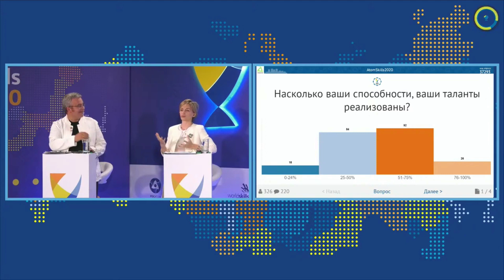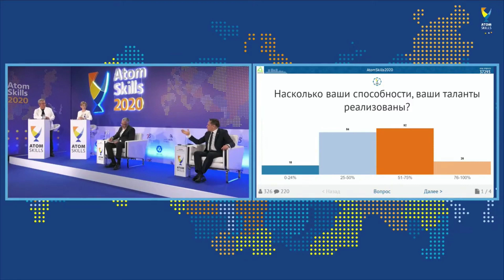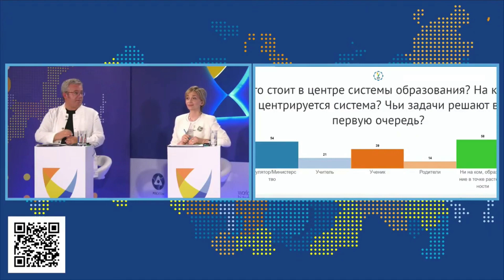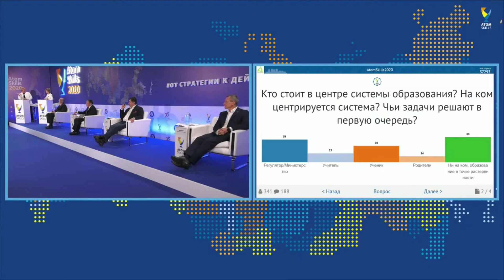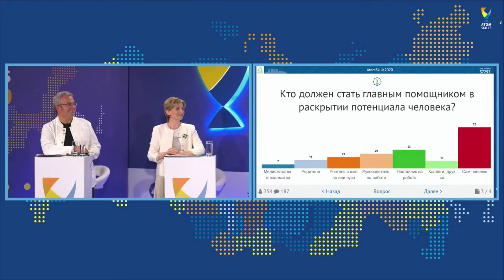Пленарная сессия «Стать лучшими в раскрытии потенциала» | 24.07.2020 | AtomSkills-2020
24 июля состоялась стартовая Пленарная сессия деловой программы V Отраслевого чемпионата профессионального мастерства Госкорпорации «Росатом» по методике WorldSkills —
«AtomSkills-2020». В этом году все мероприятия программы посвящены выработке совместных действий и решений, призванных обеспечить достижение видения Росатома 2030 – Стать лучшими в развитии потенциала. Главный девиз программы: «От стратегии к действиям».

Участниками стартовой сессии стали: генеральный директор Росатома Алексей Лихачев, генеральный директор Союза «Молодые профессионалы (Ворлдскиллс Россия)» Роберт Уразов, специальный представитель Президента РФ по вопросам цифрового и технологического развития, директор направления «Молодые профессионалы» Агентства стратегических инициатив Дмитрий Песков, президент Московской школы управления СКОЛКОВО Андрей Шаронов.
В диалоге также приняли участие международные эксперты: Чезаре Онестини, директор European Training Foundation (агентство Европейского Союза); Роберто Ла Форджа, основатель инновационной компании BeForPharma (ядерная медицина), сотрудник АО В/О «Изотоп»; Арам Пахчанян, вице-президент ABBYY, директор школы «Айб»; а также Ганс Манцке, директор по международной работе Ассоциации работодателей ФРГ Nordmetall.
Модераторами сессии выступили Юлия Ужакина, генеральный директор АНО «Корпоративная Академия Росатома», и Сергей Гиль, профессор, доктор педагогических наук, федеральный эксперт по вопросом образования и управления талантами.